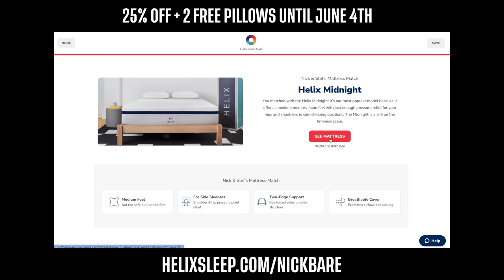The Bare Bros Are Back (Part 1) | VLOG 003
MB01TGCM8XSE6BE